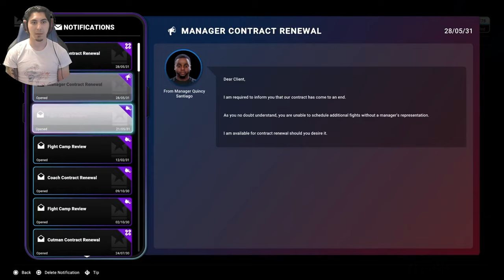Undisputed Career Mode Part 10